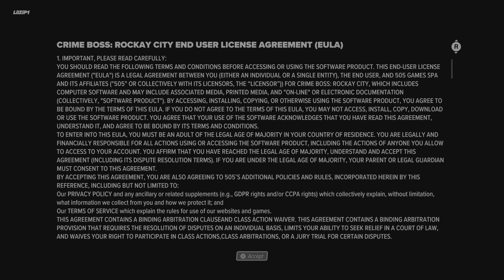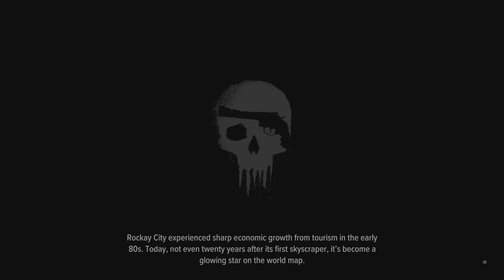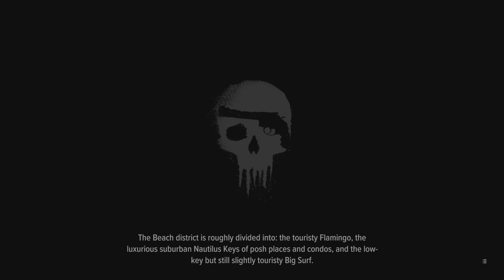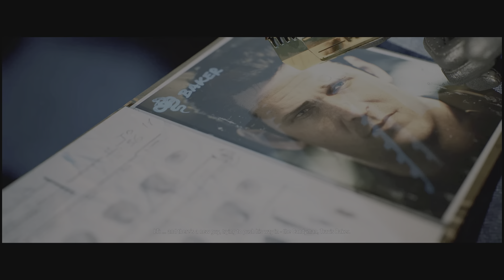CRIME BOSS (gameplay)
New game for my GamInG skillz